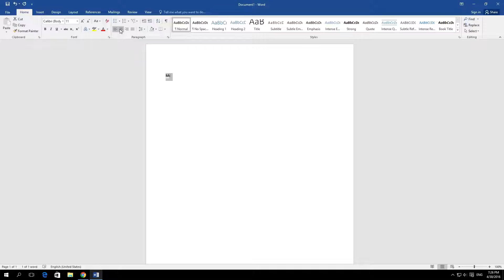How to center text in Word 2016